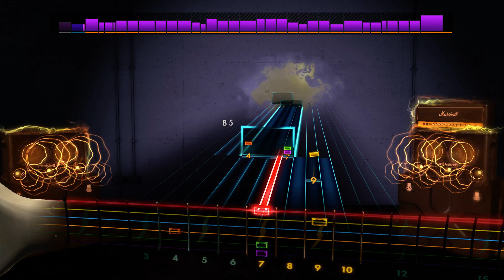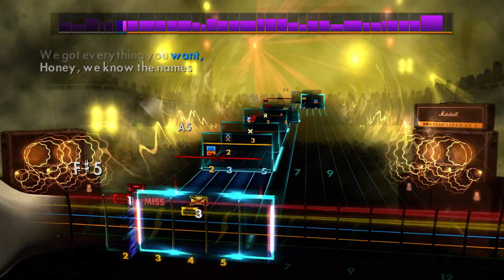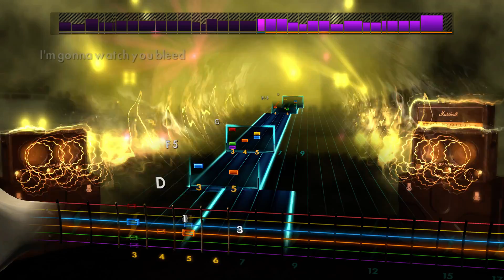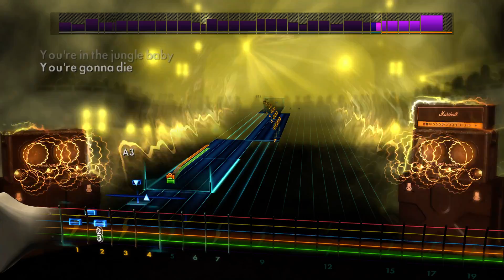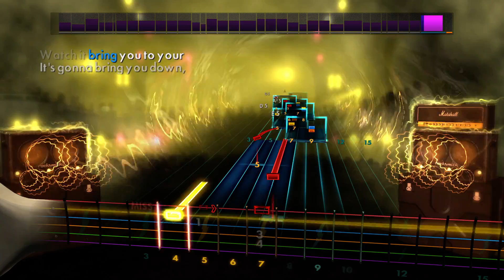Rocksmith 2014 - 'Welcome to the Jungle' by Guns n' Roses- CDLC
Used my own tones and played the beginning to match the proper song.